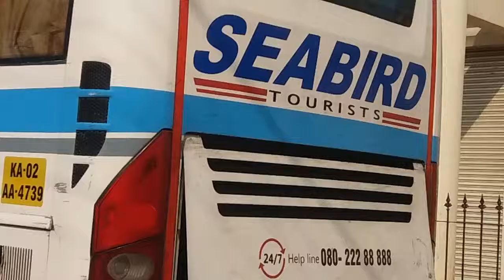Seabirds tourists VOLVO b7r taking rest near ramdev...